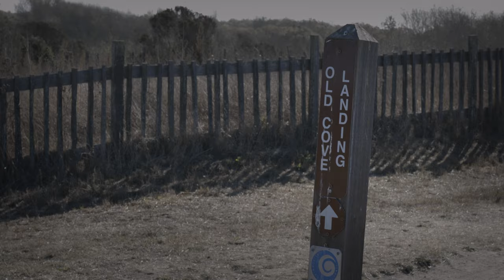Ann and Ryan's Engagement Session at Wilder Ranch State Park, Santa Cruz, CA | Behind The Scene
Random video I took with our client's engagement session at Wilder Ranch State Park, Santa Cruz, CA.

Not a planned video shoot. I just wanted to test out the Manfrotto monopod that I just bought for our next 18th birthday video coverage.